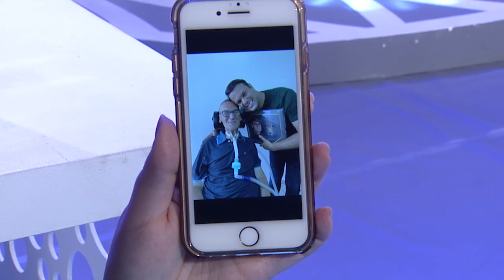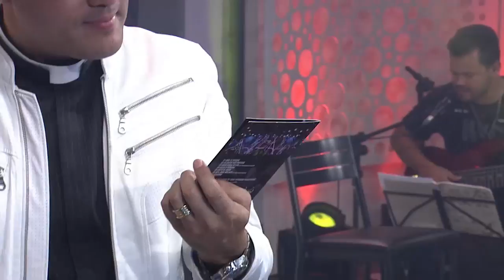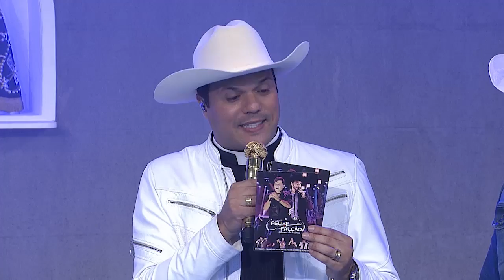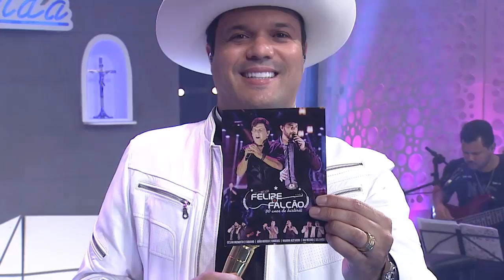Viva a Vida - 03/03/20 - Parte 2